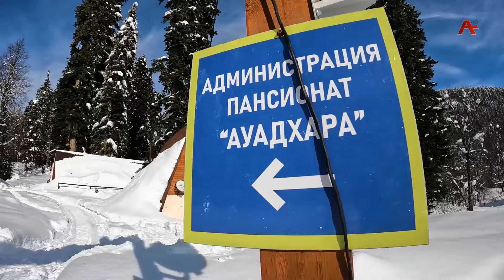Сара исылшоит. Риҵа